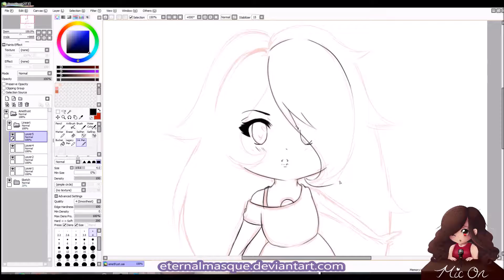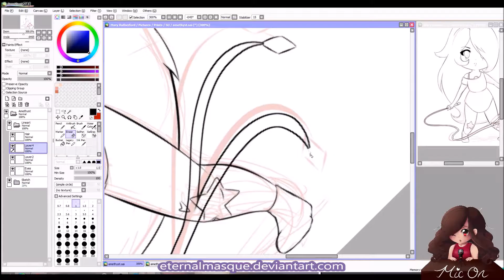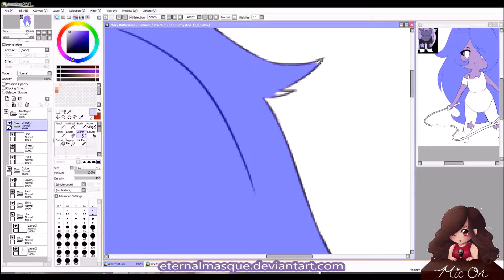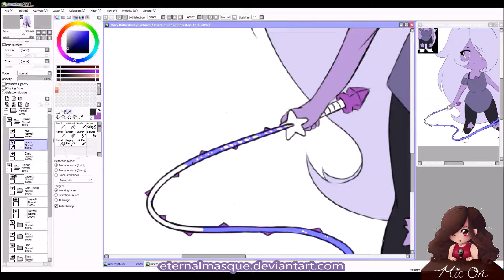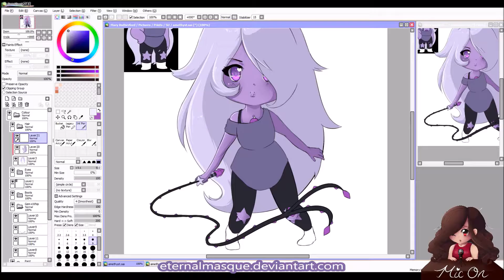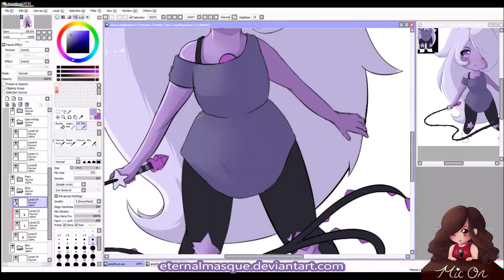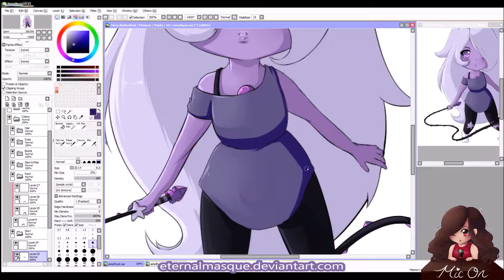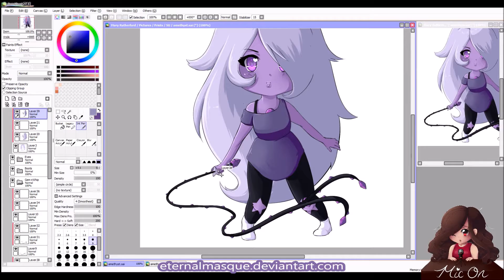(Paint Tool Sai) Amethyst - Speedpaint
I've been meaning to draw the gems for a while now! I know I drew Garnet a while back, but I feel like since then, my style has still changed and improved. So here is one of my favourite gems from the show Steven Universe! She's wearing her old outfit here, because I loved that off the shoulder look!

Tools:
Art Program: Paint Tool Sai
Tablet: Huion 1060 PLUS
Recording: Open Broadcaster Software (OBS)

Duration: About 2.75 hours

Songs:
0:00 Level Up - Doctor Vox
3:23 Radar - Doctor Vox
7:24 Starpower - Doctor Vox

Music from Argofox